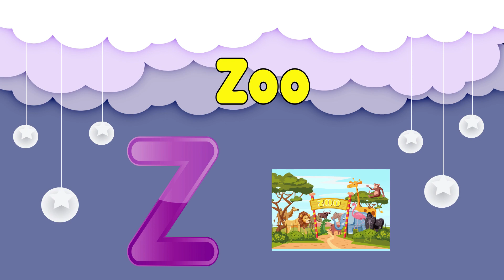ABC learning videos from Angel Words Alphabet ABC preschool learning videos for 3 years old kids AB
ABC learning videos from Angel Words Alphabet ABC preschool learning videos for 3 years old kids  ABC "Angel words" creates entertaining and educational content for preschool children. .our colorful animation ,gentle melodic music  and friendly characters provide a joyful atmosphere for families to watch  to gather , we hope kids will learn and enjoy our channel
1. toddlers learning videos
2. educational videos for 5 year old
3. learning videos for toddlers
4. kindergarten learning videos
5. kindergarten learning videos reading English
6. kids a to z reading
7. Kids learning Videos for 5 years